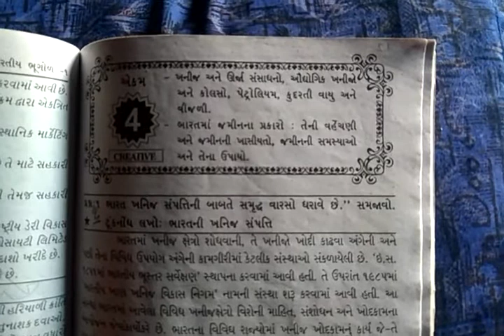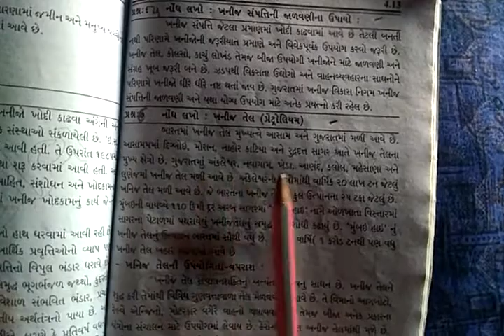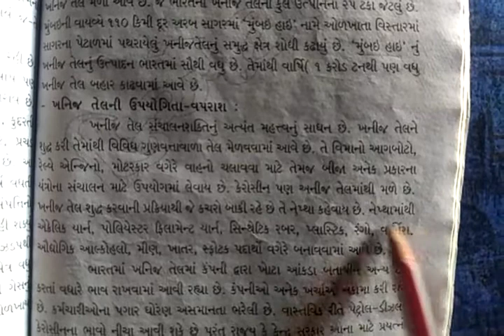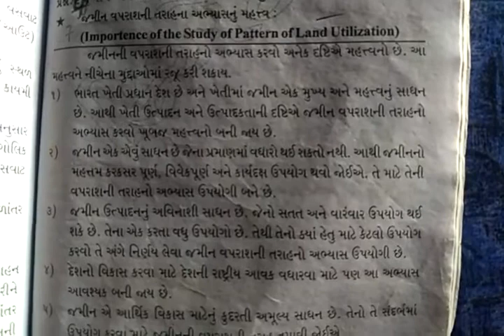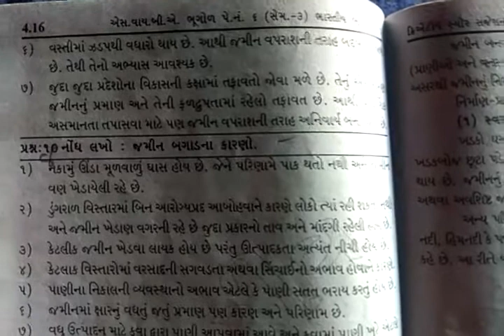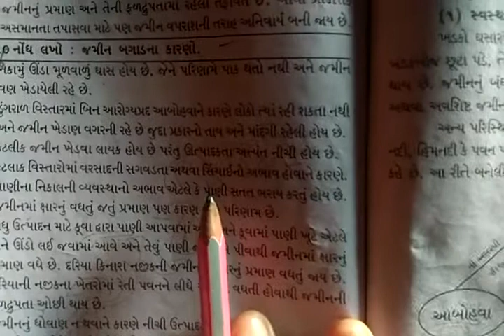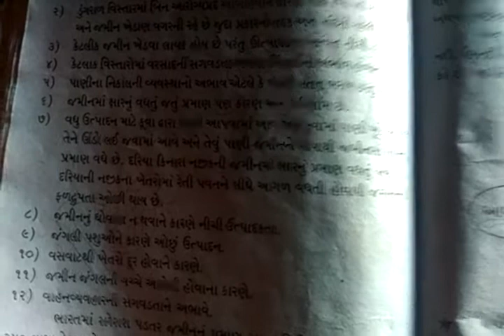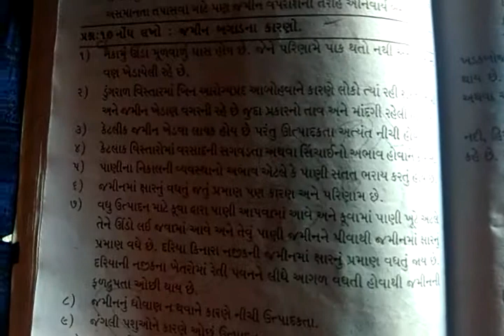SY BA SEM 3 geography paper 6 part 19